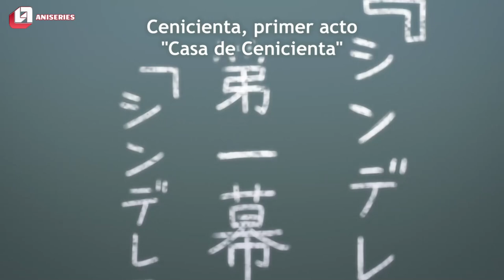Esta cenicienta esta a otro nivel 「Tomo-chan wa Onnanoko! - Capitulo 11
Misuzu de cenicienta
Tomo-chan wa Onnanoko! - Capitulo 11